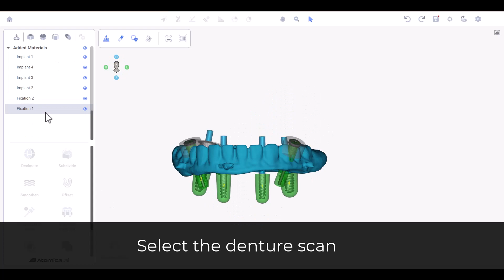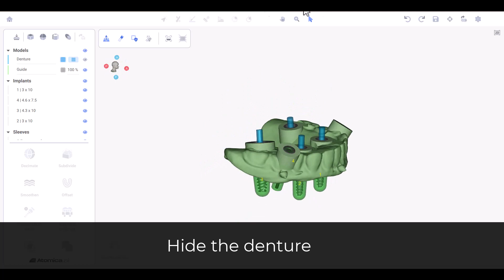Converting Dentures to Tissue-supported Guides With Atomica AI Software!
🦷 Explore the revolutionary process of converting dentures into tissue-supported guides with ease using Atomica AI Software. Don't miss this transformative video showcasing each step! 🌟✨

Watch now to learn how:
✨ Match scanned denture with 3D model for seamless integration
✨ Fine-tune implant positions for precision planning
✨ Place fixation pins for enhanced stability
✨ Adjust sleeve offset for optimal fit
✨ Utilize Implant Placement Control (IPC) for accuracy
✨ Label and export the STL file for 3D printing

Ready to take your practice to the next level?

Elevate your implant planning game with Atomica AI Software and experience the future of dentistry! 🚀💡